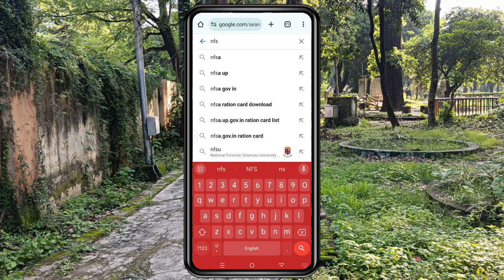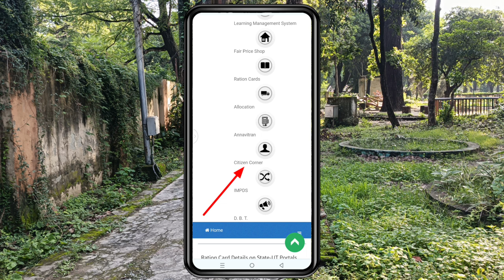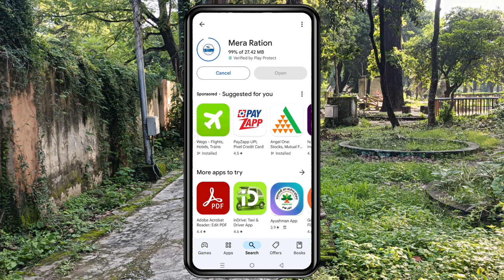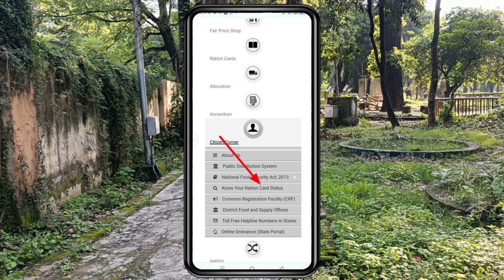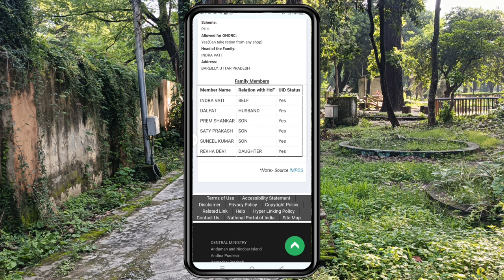online ration card download || ration card status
Video related
ration card download
online ration card download
online ration card download kaise karen